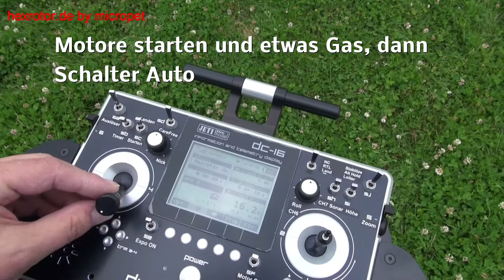(2) APMCopter X650 V3.0.1 automatischer Start, Wegpunkt anfliegen, zurück und landen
hexrotor.de by micropet  APMCopter X650 V3.0.1
automatischer Start, einen Wegpunkt anfliegen, 30 sec. warten, zurück zum Startplatz und landen. (2. Flug)